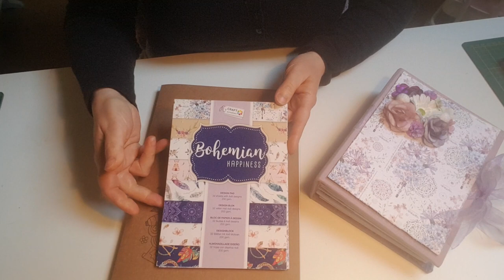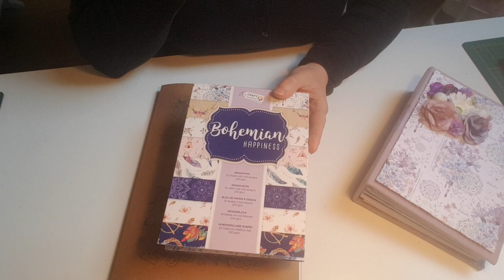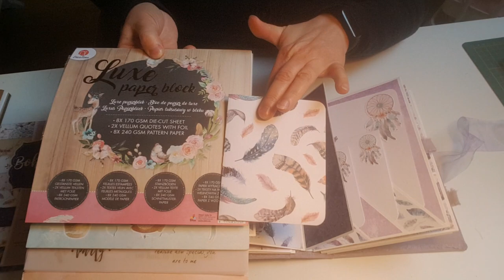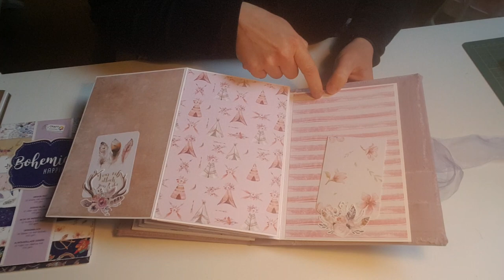Album Action présentation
Vous m'aviez demandé de faire un tuto pour l'album que j'ai réalisé en fin d'année et qui s'appelait "album 100% action le dernier de l'année" et bien c'est chose faite!
Voici la présentation de l'album terminé et vous retrouverez le tuto en deux vidéos dont vous aurez la première partie demain.
Si vous avez des questions n'hésitez pas à le faire par mail.
A bientôt
Géraldine